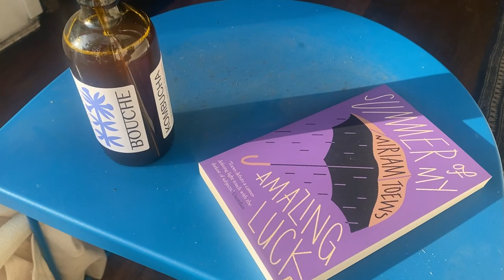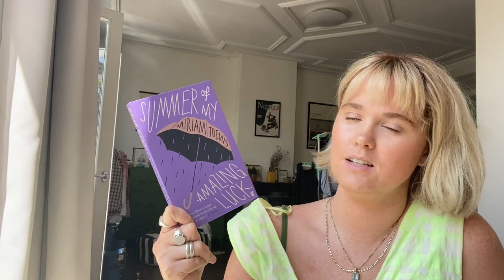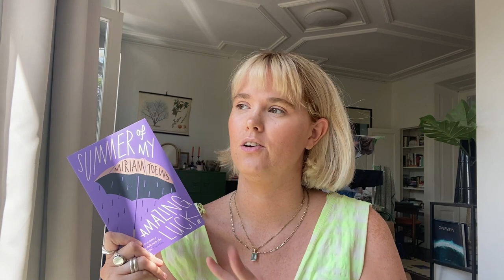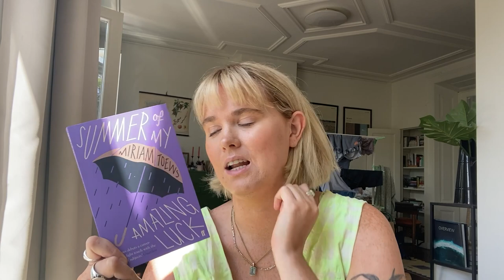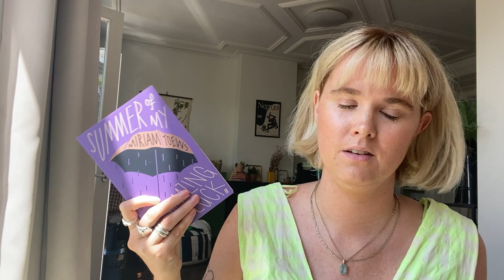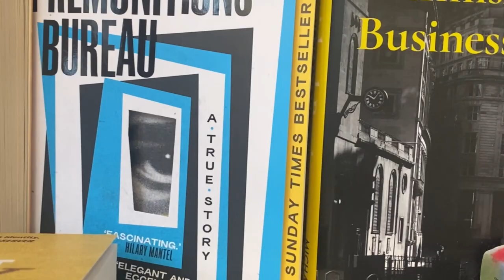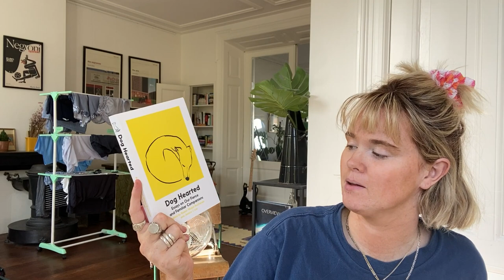Vlog | pack with me for a weekend away + reading new non fiction + mini Utrecht bookshop haul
Flowers of Fire recommended by @caricanread